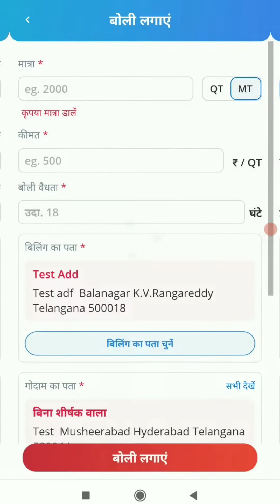अपने पसंदीदा ट्रेड पर कैसे लगाएं बोली!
अब आप घर बैठे शीघ्र एवं सरलता से एग्रीबाज़ार पर अपने पसंदीदा ट्रेड में बोली लगा सकते हैं। साथ ही कमोडिटी की मात्रा और कीमत चुनकर लगाई गई बोली की जानकारी भी प्राप्त कर सकते हैं। तो आइए इस वीडियो के जरिए हम जानते हैं ट्रेड में बोली लगाने की क्या है पूरी प्रक्रिया।

आज ही एग्रीबाज़ार ऐप डाउनलोड करें और अपने पसंद के ट्रेड पर बोली लगाएं।